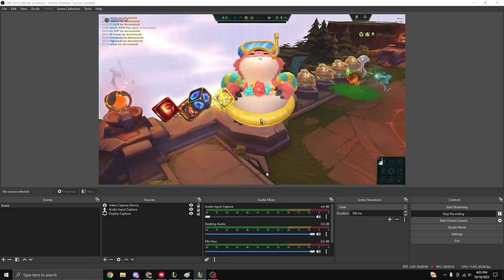I tried 6 Challlenger then I found Randuins and Unified resistance. It was insane. (No Commentary)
TFT Set 9 |  PATCH 13.19

I learned from the best title maker shurkou TFT :)